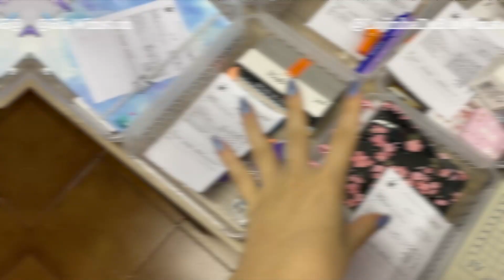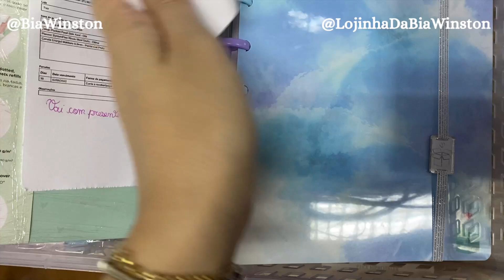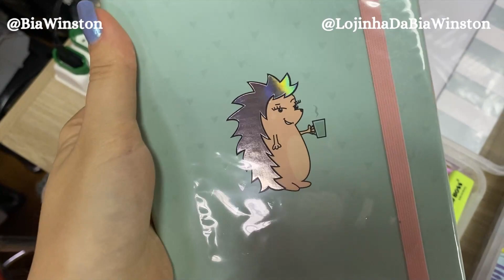STALKEANDO PEDIDOS da minha PAPELARIA ONLINE!!! | Bia Winston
Hoje vamos stalkear os pedidos aqui da minha papelaria online!!! Tem muita coisa linda saindo por aqui! São 10 minutos só com itens de papelaria LINDOS!! 😍

Eu fiquei apaixonada por todas... Queria até estar na escola de novo para usar tudo no meu material escolar!! Tem uma canetas lindas, washi tapes super brilhantes, alguns marca textos super diferentes além de várias outras coisinhas que são novidade aqui na lojiha!!